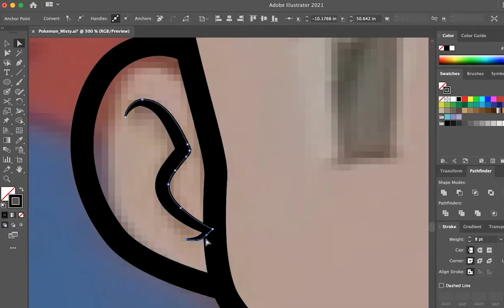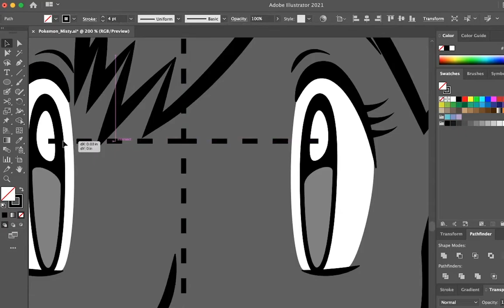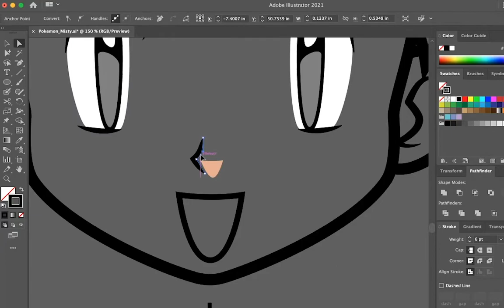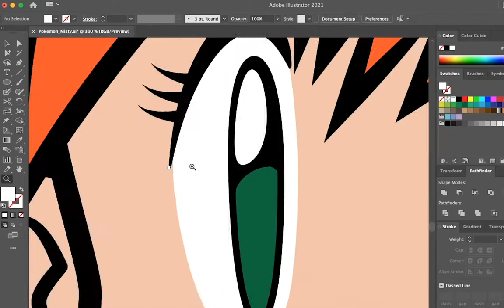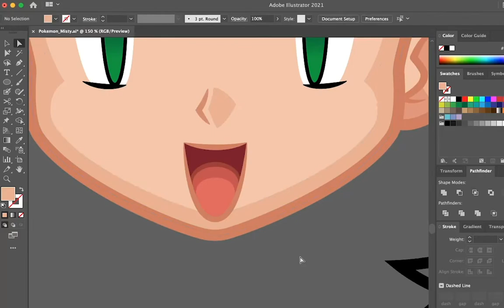ArtTimelapse • Portrait of Misty from Pokemon!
Hi there, my name's Kevin and I'm a Freelance Artist who specializes in Illustration, Graphic and Brand Design! I'm the father of two children and support my family on the income generated from commissions, freelance projects and products created from my artwork such as stickers & prints. I hold a Bachelor's Degree in Fine Arts from the Rocky Mountain College of Art + Design in Denver, Colorado and enjoy sharing my passion for illustration & design with an audience!

Today I'll be creating a new piece of digital artwork based on Misty from the Pokemon animated series. If you'd like to have your own copy of this artwork, it's now available as a sticker in my Etsy store! Head over to Etsy.com/shop/MrHinkleDraws to see this, as well as all my other products, for sale. Gotta Catch 'em All!